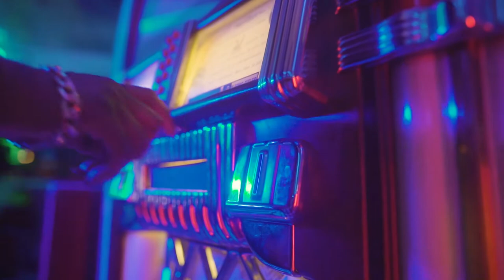Alicia Cibola - Roadrunner - OFFICIAL TEASER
Roadrunner is available everywhere on May 7, 2021!

Video Directed by Anna Peters